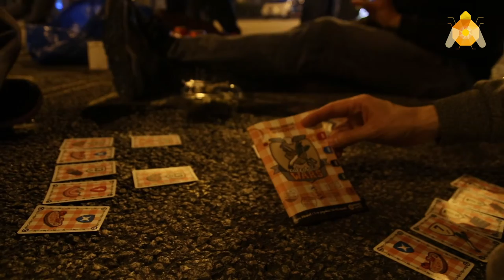Tallada Gan via amb Entença 29 oct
Durant la nit es talla el carrer gran Via Amb Entença per els veins del Eixample